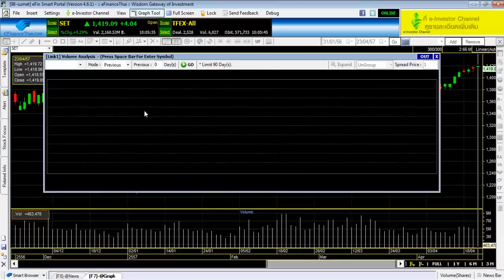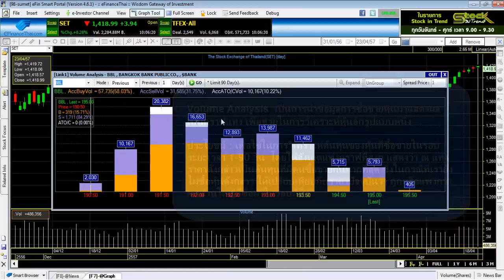วิธ๊การใช้งาน Volume Analysis